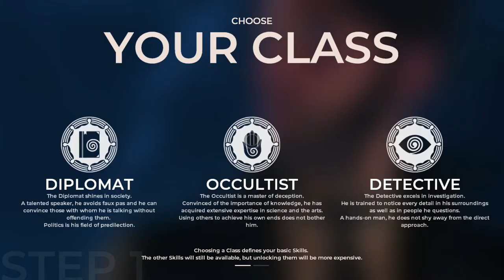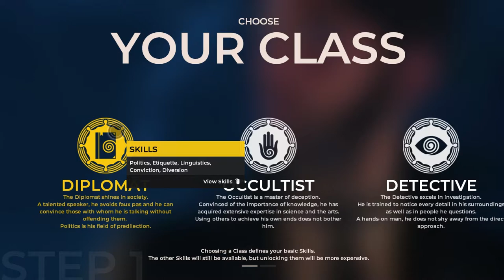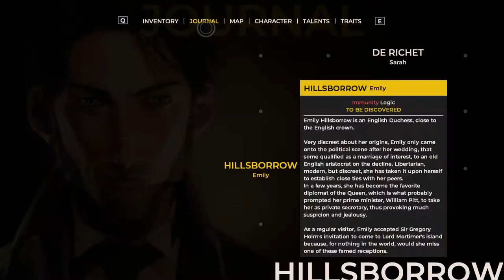Arrival || The Council Let's Play - Part 1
We're taking on an episodic mystery from Big Bad Wolf Games called The Council.

"The Council delivers a fresh new take on the Narrative Adventure, where your choices and character growth truly matter. Make hard-hitting decisions, develop an array of skills and directly impact how the story unfolds. With permanent, long-lasting consequences, there is no going back.

Plunge into a tale of intrigue and manipulation in the style of a classic murder mystery, living with a cast of alluring characters each hiding their own dark secrets. Trust no one while uncovering dire truths – no matter the cost to mind and body.

THE COUNCIL’s first episode, THE MAD ONES, arrives on PlayStation 4, Xbox One and PC in 13 March, 2018. The Complete Season will include a total of five episodes."

Recording Software: OBS
Editing Software: Adobe Premiere Pro CC 2017, Photoshop Pro CC
Microphone: Blue Yeti